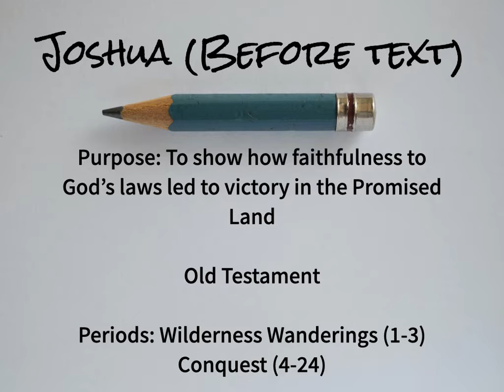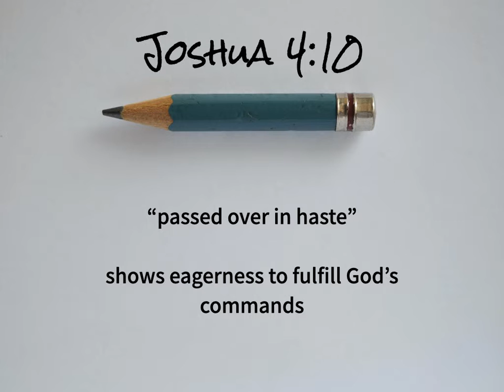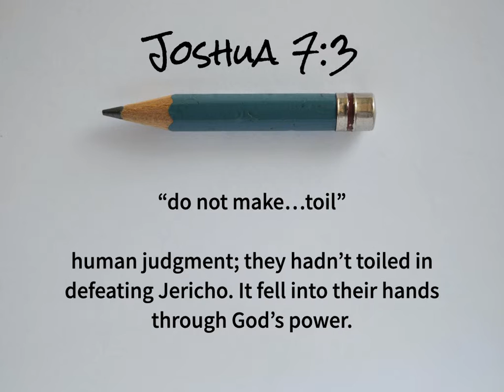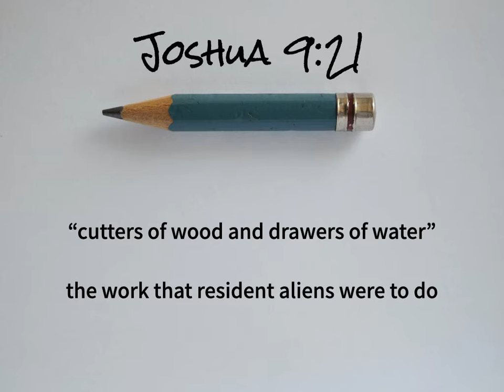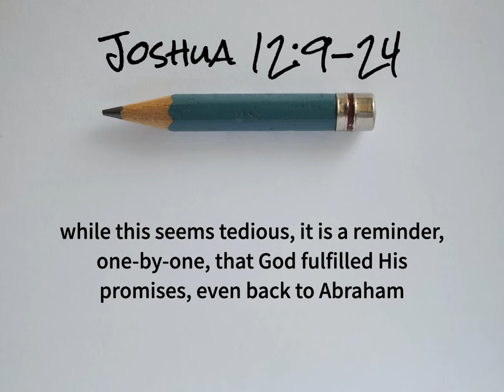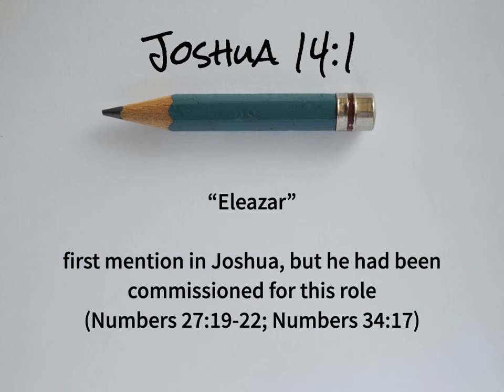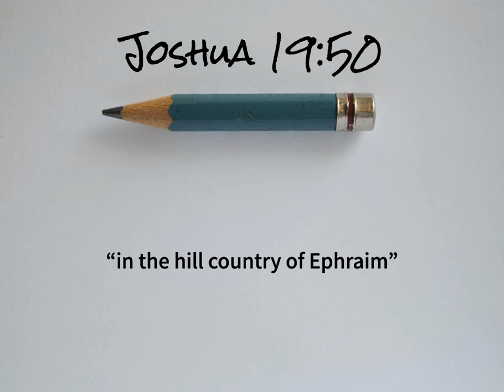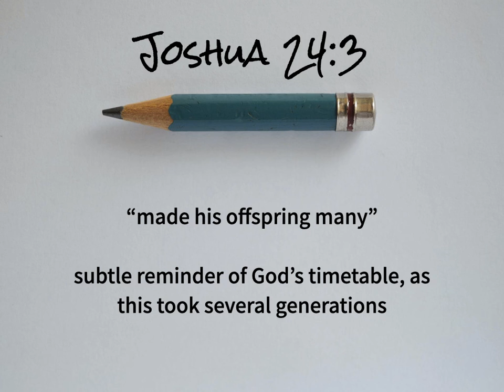Joshua Margin Notes Recap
Slides of all our notes on the book of Joshua, covering the introduction and all 24 chapters.